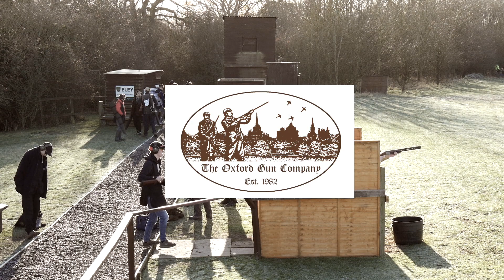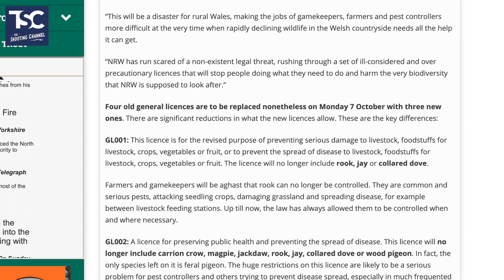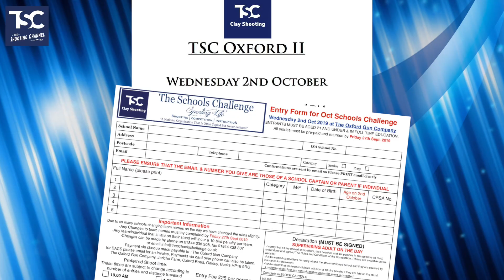TSC News 24 September 2019